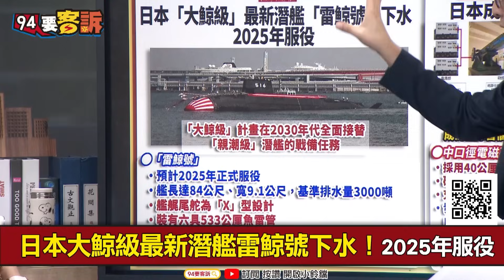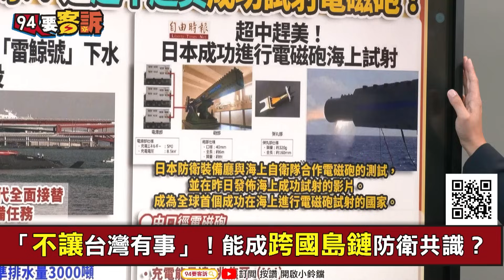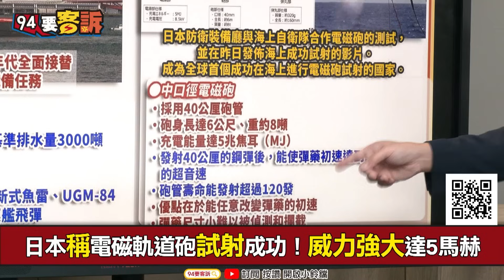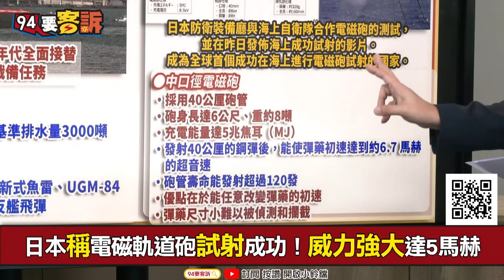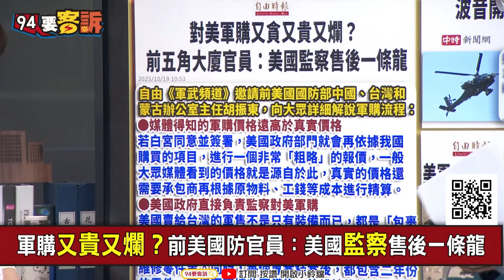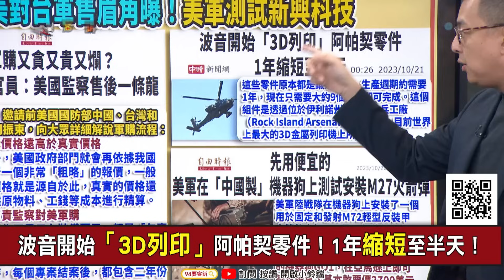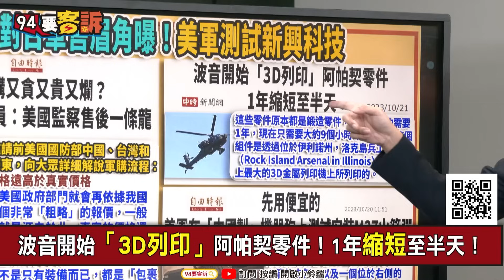【94要客訴】日本最新潛艦雷鯨號下水！最新電磁砲試射成功！卓冠廷：日+韓+越+印尼最新部署台灣要有8艘潛艦！第一島鏈才不會斷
主持人：王時齊｜民進黨發言人 卓冠廷

日本大鯨級最新潛艦雷鯨號下水！2025年服役
「不讓台灣有事」！能成跨國島鏈防衛共識？
日本稱電磁軌道砲試射成功！威力強大達5馬赫

友邦連結區